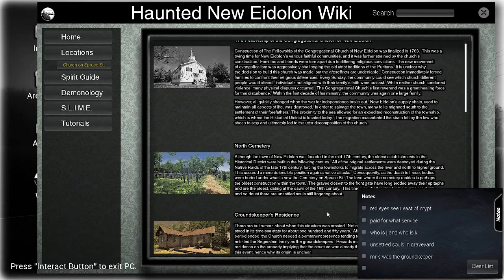Conrad Stevenson's Paranormal P.I bugsss